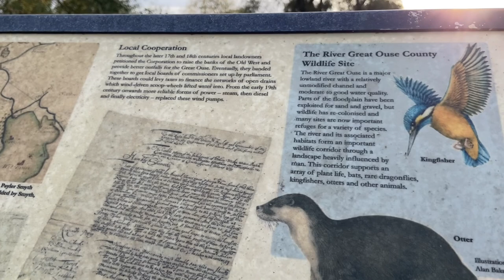UK’s Lowest Trigs - Fenland & Cambridgeshire Walks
In the United Kingdom, trig points are typically concrete pillars and were erected by the Ordnance Survey. The process of placing trig points on top of prominent hills and mountains began in 1935 to assist in the accurate retriangulation of Great Britain.  This video highlights 4 of the lowest trig points in the UK, within the Fenland District:

- Little Ouse, Fenland (-1m): Lowest in UK
- Little Ouse, Fenland (1m)
- Hainey Hill, Ely (14m)
- Aldreth Causeway, Soham (3m)

6,500 trig pillars were built for the retriangulation of which around 5,500 are still standing. In total, the retriangulation had in excess of 30,000 coordinated points.  At the time of this adventure I had visited 42 trig points...